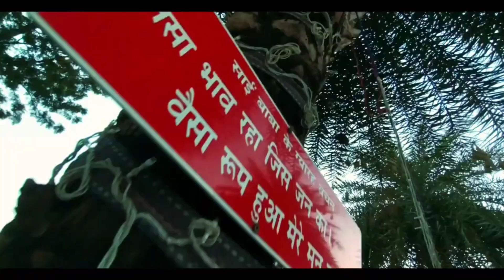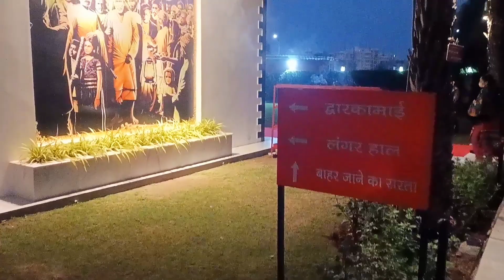यहां मिलते हैं साईं बाबा 😇 || Choti shirdi || Cinematic Shots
Dosto Yeh Sai Dham Mandir,
Hambran Road, Partap Singhwala, Ludhiana, Punjab 141008
Mai hai Jo ki ludhiana se 11 Km
Jalandhar se 60 Km pdta hai

Mandir Mai Aarti ki timings

KAKAD AARTI 5.30 AM

MADHYAMA AARTI 12.00 NOON

DHOOP AARTI 6:30 PM

SHEJ AARTI 8.00 PM

Note -- Mandir Dophar 1 se 2 PM band rhta hai
Mandhir Close time 9.00 PM
Mandhir Open time 5.00 AM